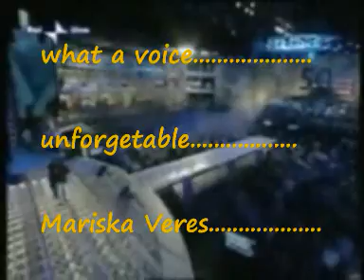Mariska Veres sings the beatles classic Let it be shocking blue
for a live audience italian tv Mariska sings Let it be. What a voice she had.